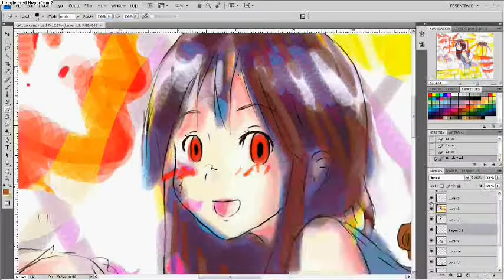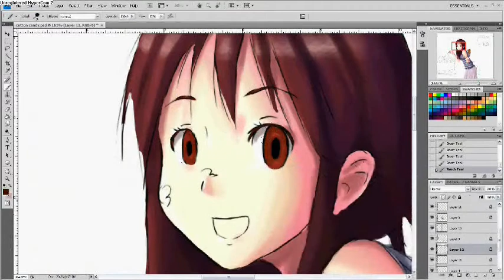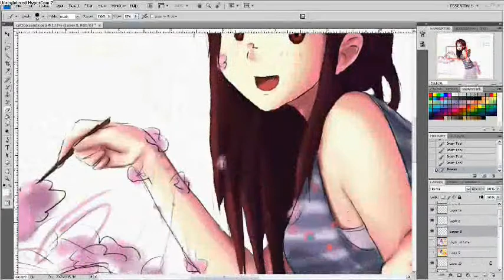Cotton Candy Machine - お絵描き動画